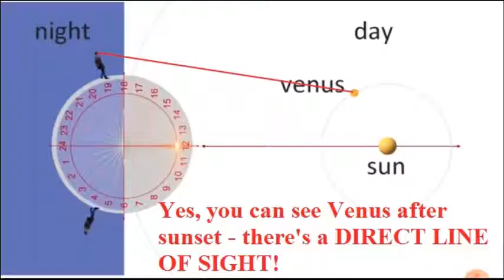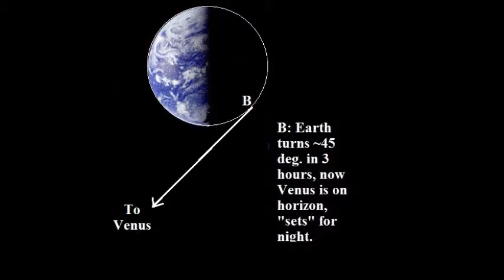Why Can We See Venus At Night?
A short response to "Flat Earth, Venus at night proves the ball earth model as wrong" by My Perspective: